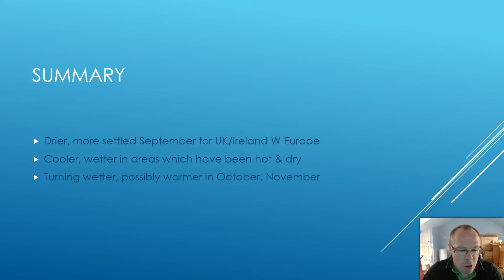Europe September & Autumn 2015 Outlook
For daily, in-depth and accurate short to long range forecasts including video for UK & Europe, today. Sign-Up for only 69p for full access to premium content.